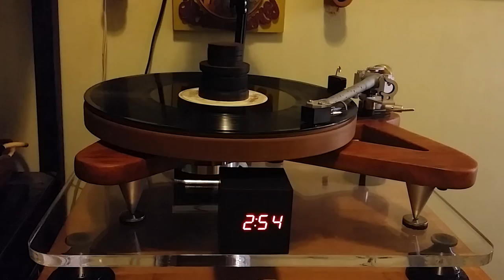My DIY kamagong record clamp